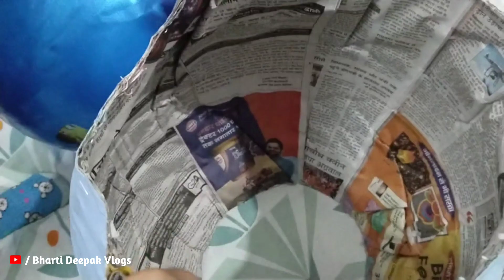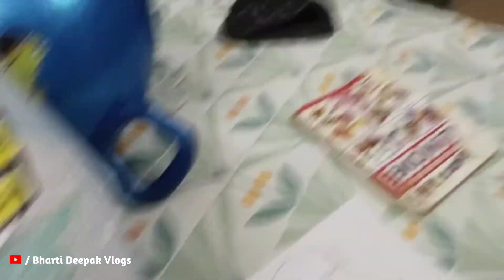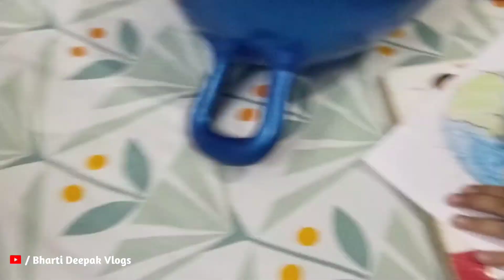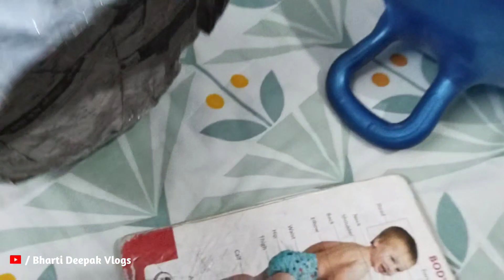Homemade school project for environmental education